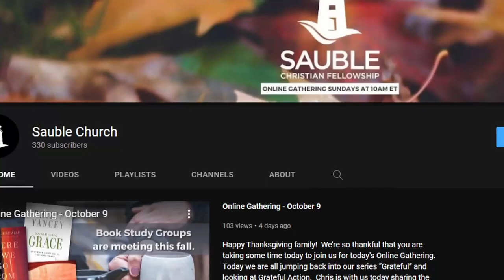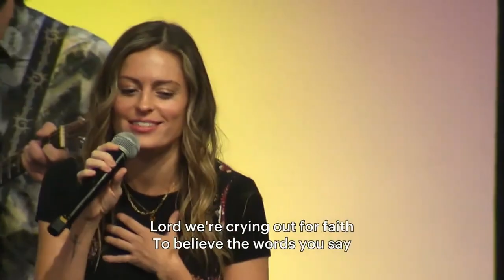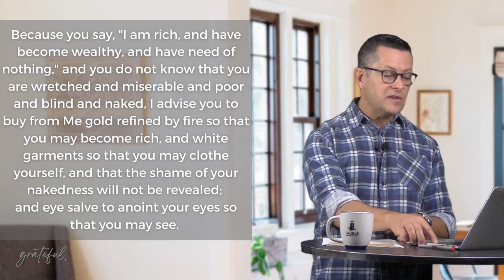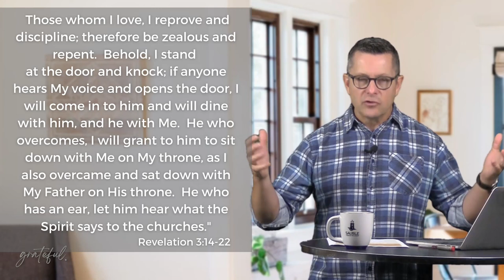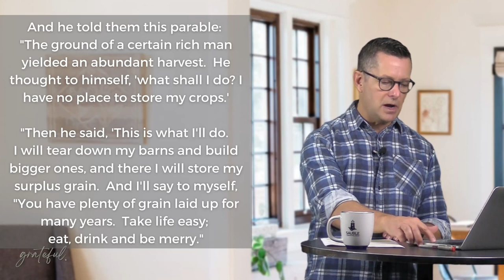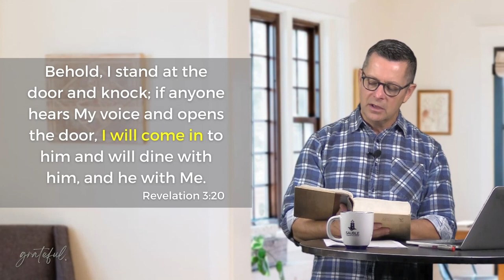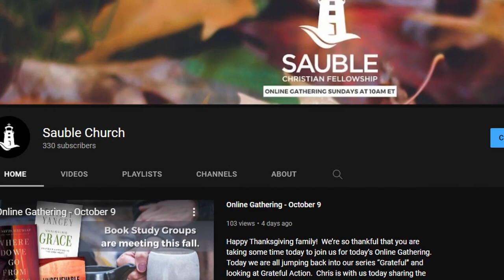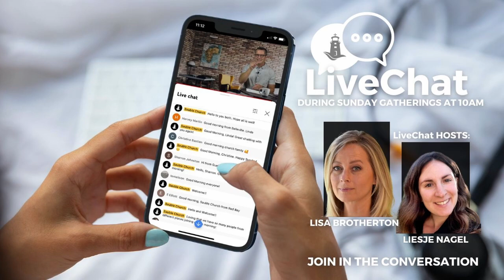Online Gathering - October 16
Welcome to our Online Gathering!  We’re so happy you were able to join us today as we lift up Jesus’ name and spend some time together.
We do respond to all of those and love to hear from you.
This week we wrap up our series “Grateful”.  Chris has been walking us through the fruit of a grateful life and we hope that it’s been a life giving time for you.  If you’ve missed any of these messages, they are available as a playlist on our Youtube channel.

As always, if you’re interested in partnering with us in ministry head over to saublechurch.ca/giving and learn more about how to do that.  We’ve created 5 easy ways and each is explained there.  We appreciate your generosity.

Intro - 0:00
Welcome - 13:02
Announcements - 13:30
Worship - 18:29
Sermon - 33:01
Wrapup - 1:13:57